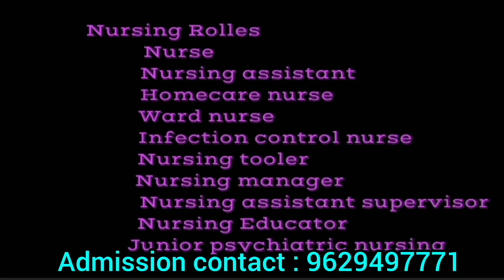Sakthi College of Nursing Dindigul |Review|Course Details|Facilities|Scope Scope&Job Opportunities